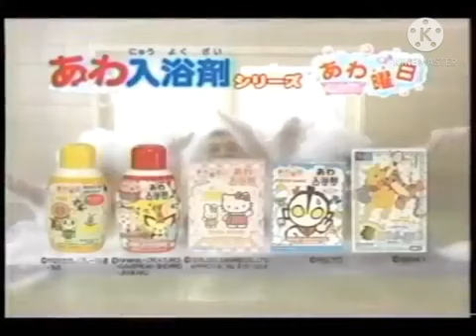ojamajo doremi commercials at maximum level actions recordings of toei